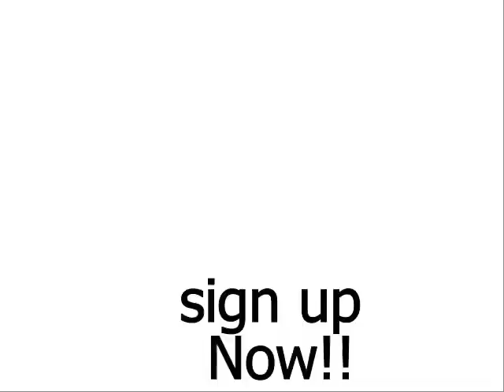Socceratm 8days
First live 8 days socceratm selections.